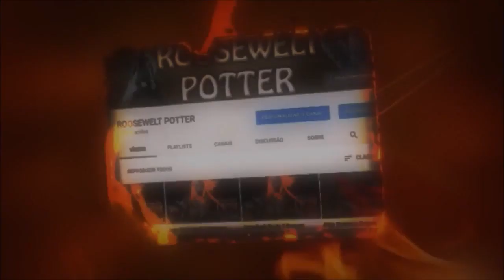Monster Hunter World Build Espada e Escudo básica para farme na Lunastra.